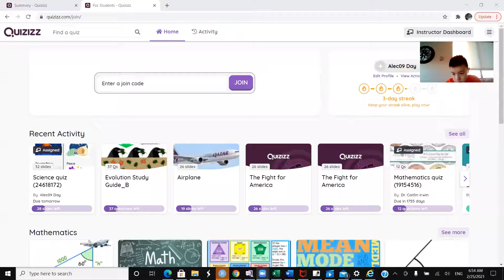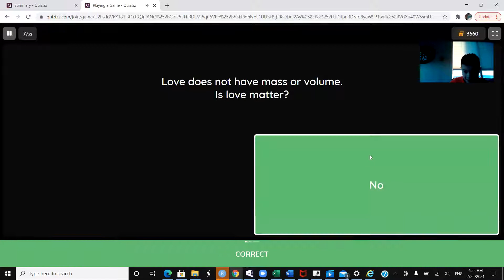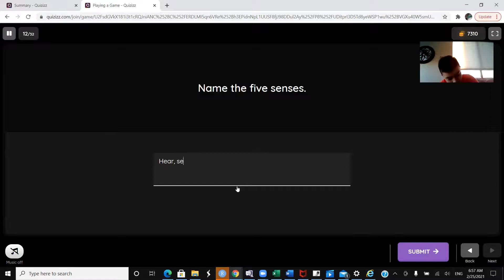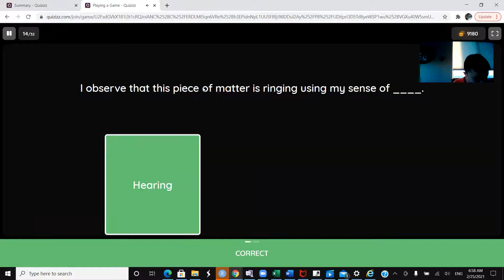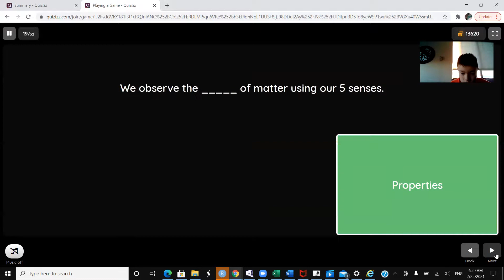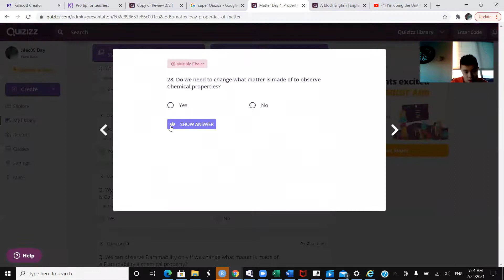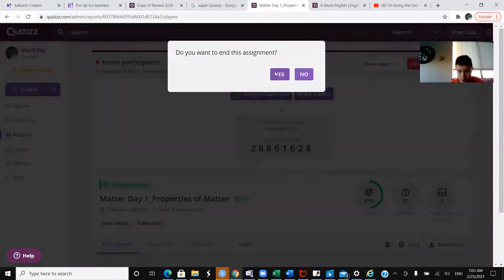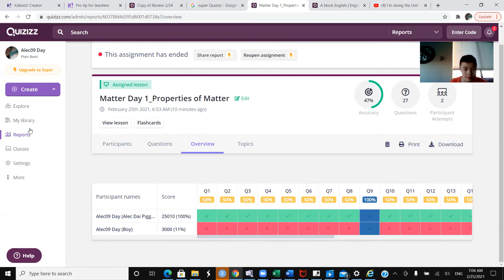I'm doing Quizizz on the Matter Day 1 Properties of Matter with Boy online.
In the Matter day 1 Properties of Matter Boy got 24 Incorrect and 3 Correct and 0 no answers and 0 Unattempt. Alec Dai Piggy Dragon got 0 Incorrect and 27 Correct and 0 no answers and 0 Unattempt.

Boy got 24 answers wrong on purpose.

Yesterday night my dad got 4 answers wrong on the Copy of Review 2/24. And my mom got 3 answers wrong on the copy of Review 2/24. Because they don't know the answer.

Difficult Question from 2/24/2021

1. What continent is this? Expand

Europe

Africa

North America

South America

My mom and dad answered Africa.

Q35. What month of the year has 28 days?Average time taken: 4.6 Secs

February  My dad              February    My mom               This is my mom and dad answered February and they got it Incorrect the Correct answers is All of them.

The video is recorded in February 25 2021

It is recorded in zoom meeting.